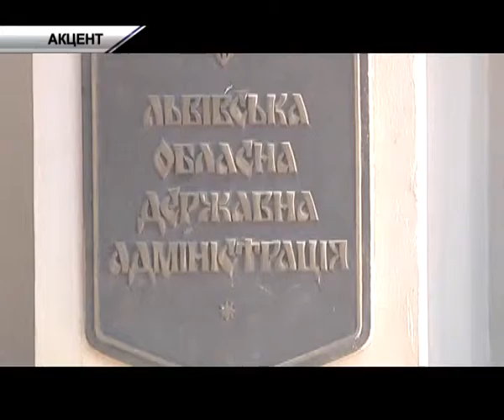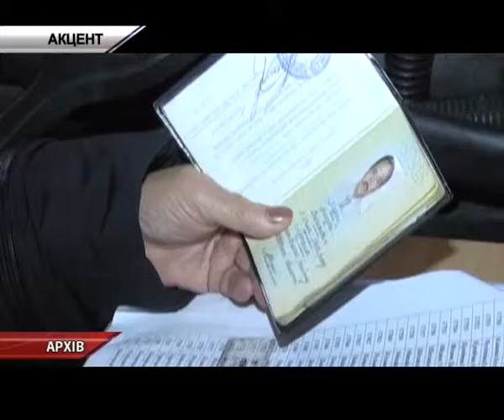Реєстрація кандидатів на посаду мера Львова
Боротьба за крісла. Завершилася реєстрація кандидатів на посаду голови міста. Разом з тим, сформовані списки претендентів на посади депутатів міської та обласної рад. Далі представників партій очікує жеребкування. Цьогоріч кількість жінок у політиці побільшає в рази. Також у ролі депутатів старатимуться навести лад у місті чимало волонтерів, громадських активістів та журналістів. Тож, які зміни впровадили на цих виборах, та що нового з’явилося у виборчій системі, далі у сюжеті.